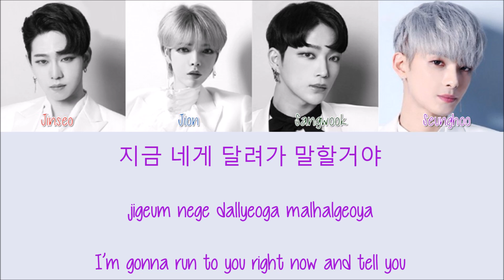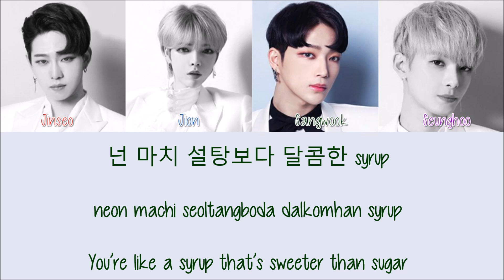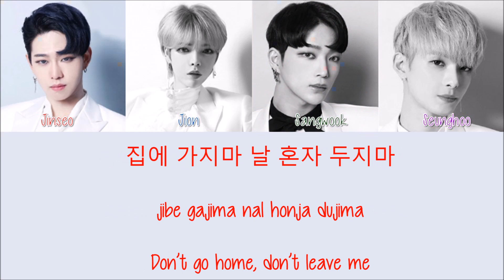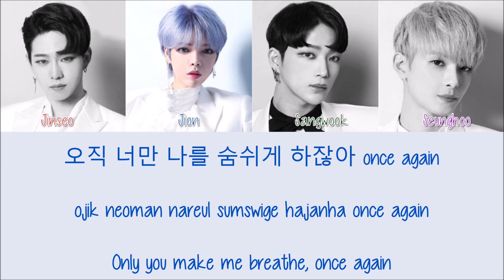N.Tic – Once Again [Hang, Rom & Eng Lyrics]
N.Tic – Once Again w/ hang, rom & eng lyrics *Watch in HD*
Color Code:
Jinseo: Red
Jion: Blue
Sangwook: Green
Seunghoo: Purple
Credits:
Hang + rom: klyrics.net
Colorcoding: colorcodedheaven
English Trans: popgasa